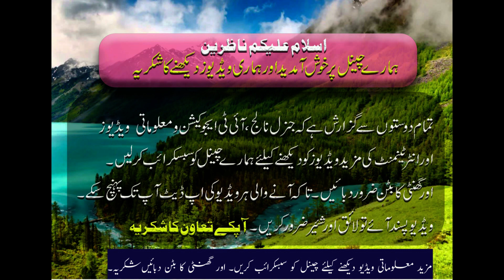Tragopan Satyra(Most Beautiful Bird)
Hi
I'm MUHAMMAD ISHAQ, Well Come To Our YouTube Channel "Khaksar131". In this video you can see beautiful video of tragopan satyra, the most beautiful bird
The "satyr Tragopan" also known as the crimson horned pheasant, is a pheasant found in the Himalayan reaches of India, Tibet, Nepal and Bhutan.
They reside in moist oak and rhododendron forests with dense undergrowth and bamboo clumps. They range from 8,000 to 14,000 feet in summer and 6,000 feet in winter.
Mass: 1 – 2.1 kg
Scientific name: Tragopan satyra
Conservation status: Near Threatened (Population decreasing)
Length: 61 – 71 cm
Higher classification: Tragopan
Rank: Species